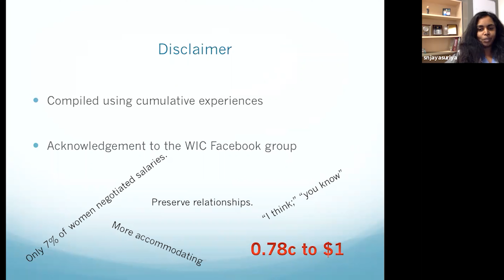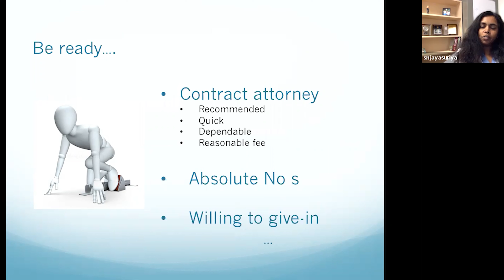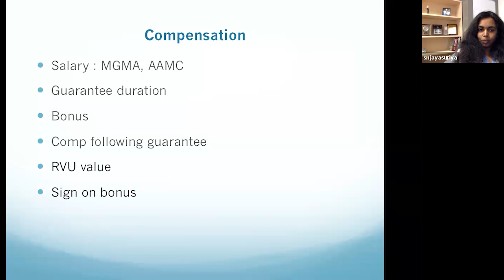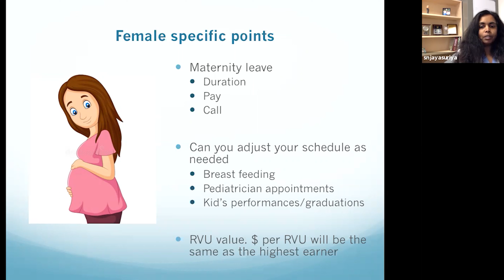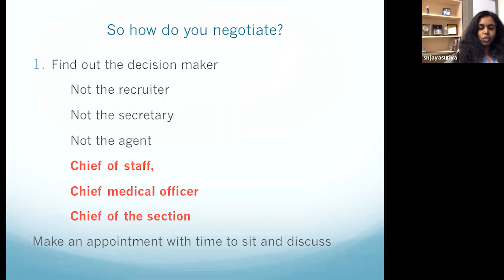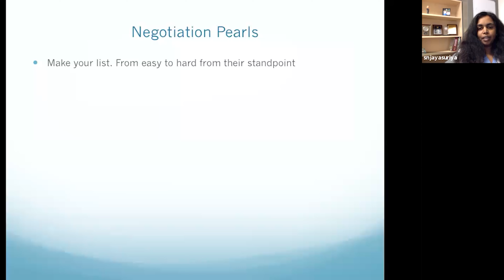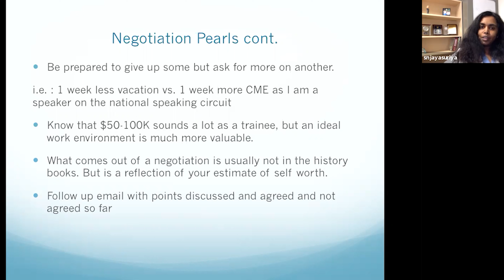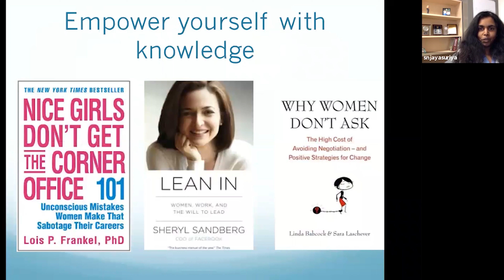WIC Session4 Part1 Jayasuriya